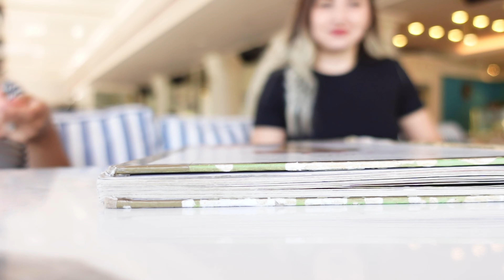DEŞARJ OLDUM ! Birlikte Bir Gün 🌸 | Günlük Vlog